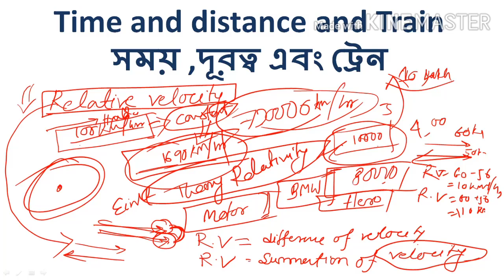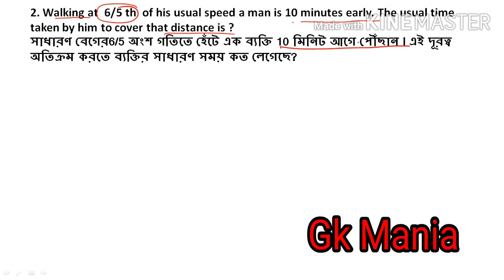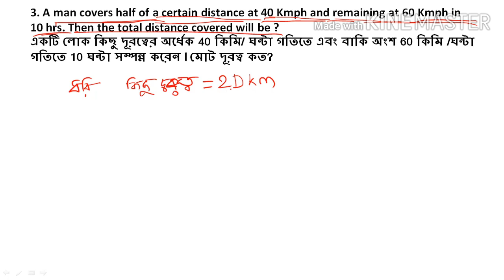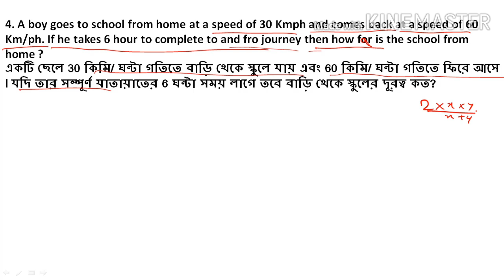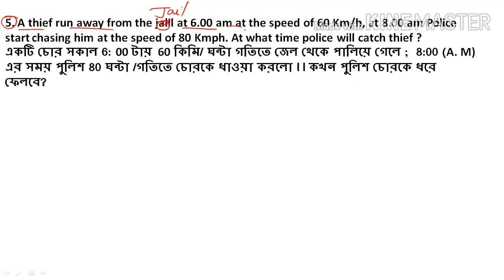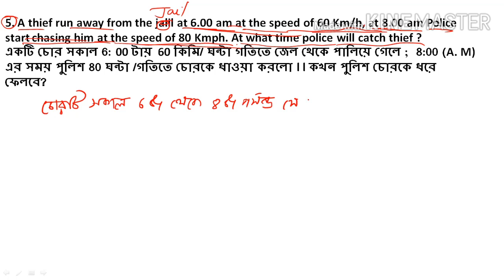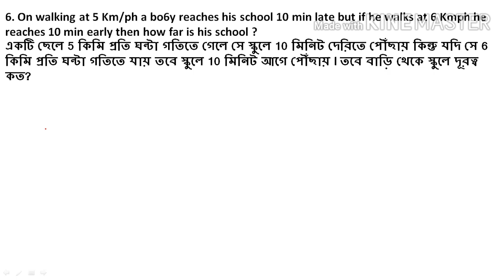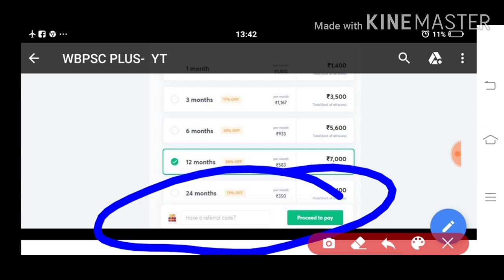💥 সময় , দূরত্ব ও রেল part 1।। Time, Distance & Train part 1।। ICDS Descriptipe Math class 09❗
এই কোর্সে Top Educators WBTET সিলেবাস এবং গুরুত্বপূর্ণ বিষয়গুলি কভার করবেন। কোর্সটি ডাব্লুবিপিএসসির জন্য প্রস্তুতি গ্রহণকারীদের জন্য সহায়ক হবে। তাদের প্রস্তুতির যে কোনও পর্যায়ে শিক্ষার্থীরা কোর্সটি দ্বারা উপকৃত হবে।